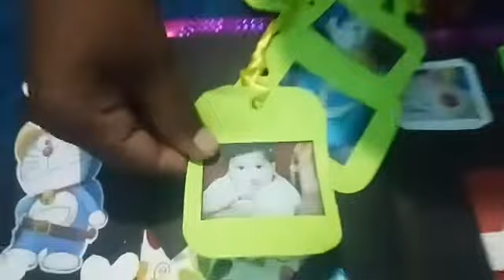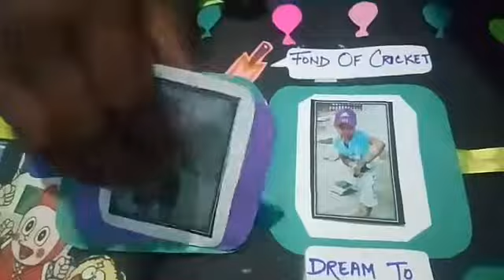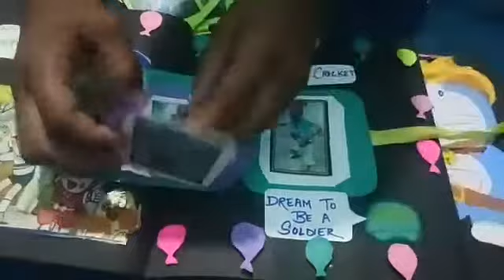Birthday card for KIDS STAY HOME & CRAFT WITHME/ Cartoon card/ Multilayered card/ Anniversary card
Hello everyone...stay at home stay safe and do crafting with me...very easy ideas for making cards...This card was made by my student sunidhi for his younger brother...she tried well to make card in 2-3 days. take a look and get some ideas of crafting.